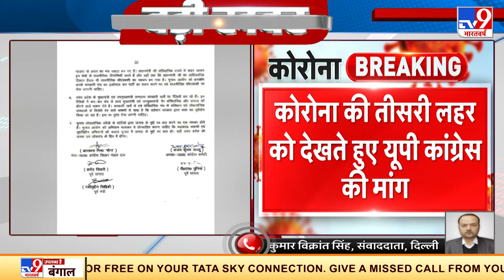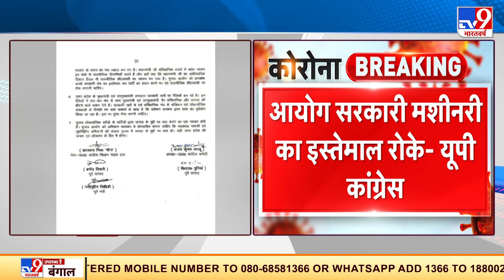UP Congress ने दो हफ्ते के लिए टाली चुनावी रैली, हमारे लिए प्राथमिकता जीवन है- K. C. Venugopal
कोरोना का कहर फिर से बढ़ता जा रहा है. कोरोना के बढ़ते मामलों को देखते हुए उत्तर प्रदेश कांग्रेस ने अगले दो हफ्ते के लिए चुनावी रैलियों को टाल दिया है. इससे पहले पार्टी ‘लड़की हूं लड़ शक्ति हूं’ मैराथन को स्थगित कर दिया. अगले कुछ दिनों में पार्टी ने नोएडा, वाराणसी और राज्य के कई अन्य जिलों में 7 से 8 मैराथन की योजना बनाई थी. कांग्रेस के संगठन महासचिव वेणुगोपाल ने कहा ,हमने अगले 15 दिन के लिए मेगा रैली पर फिलहाल रोक लगा दी है। जीवन कीमती है,हमारे लिए जीवन प्राथमिकता है. कोरोना के बढ़ते मामलों के बाद कांग्रेस कल यानी 6 जनवरी से वर्चुअल प्रेस कॉन्फ्रेंस करेगी.
Credit